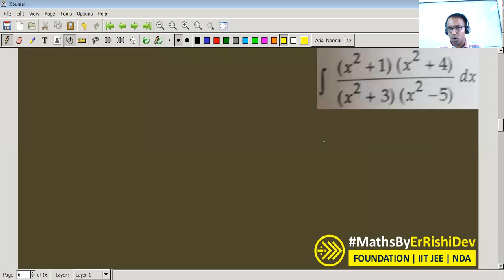MOST IMPORTANT BOARD QUESTIONS ON INDEFINITE INTEGRATION | CLASS 12TH MATHS | CBSE-ISC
QUESTIONS ON PARTIAL FRACTION | SPECIAL INTEGRALS | SUBSTITUTIONS | RD SHARMA EXERCISES

We deliver training for following domains:
JEE/NDA
CDS, AFCAT
Law Entrance/CLAT/AILET
Campus Recruitment/TCS/ELTMUS